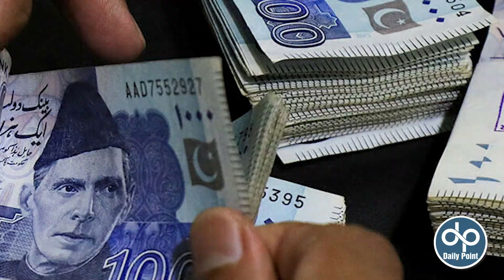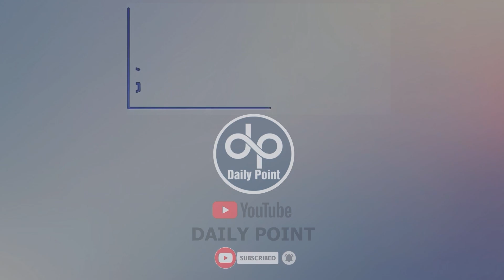Sark pr Bethe Shakhs ne Zindagi ki Jama Ponji Jamat e Islami ke naam kiyo ki? | Daily Point